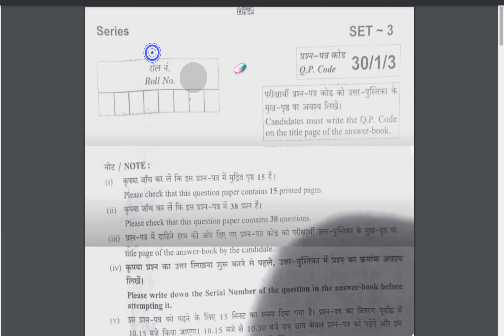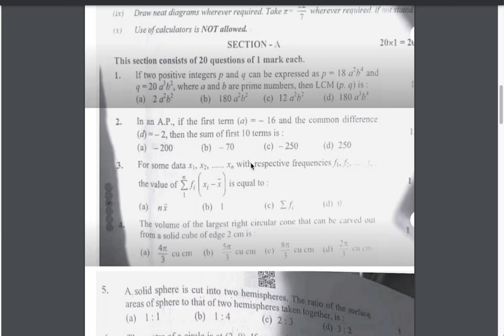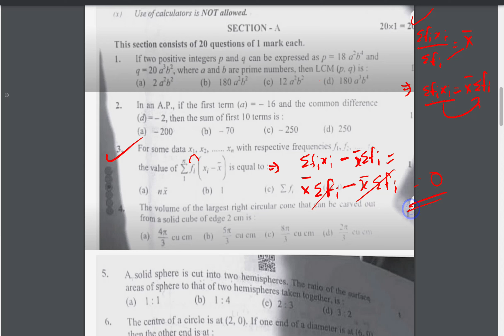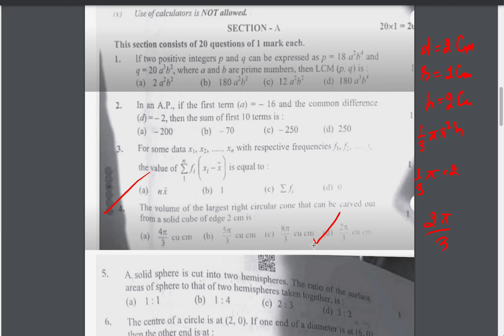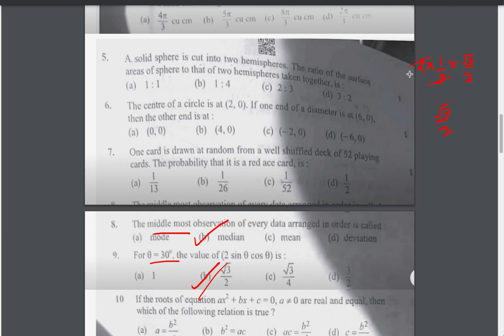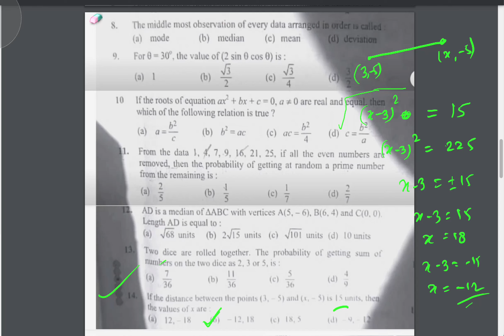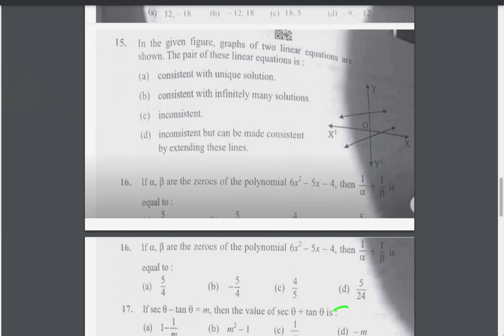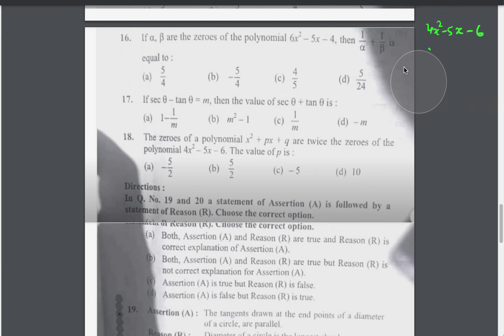Set No. 30/1/1,2,3 Class 10 Maths(Standard) Section -A Answer Key 2024 | CBSE Board Exam 2024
Pdf Send - 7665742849 (Whatsapp No.)

Class-10 maths annual Yearly Exam Question Paper